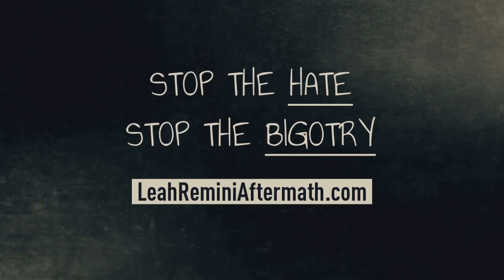Scientology and the Aftermath: Leah Remini's Father On Leah Abandoning Her Sister Elizabeth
Scientology and the Aftermath: Leah Remini's Father George Remini, on Leah Abandoning her sister Elizabeth.